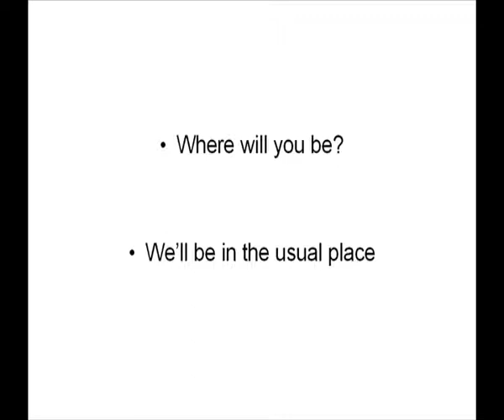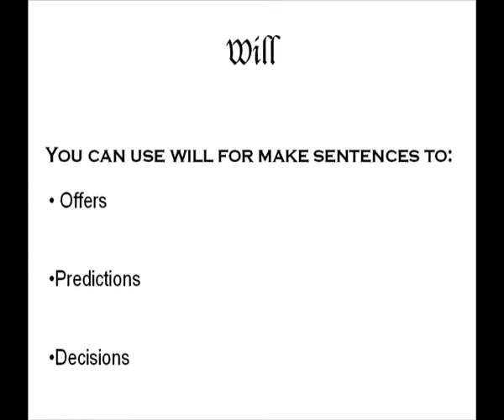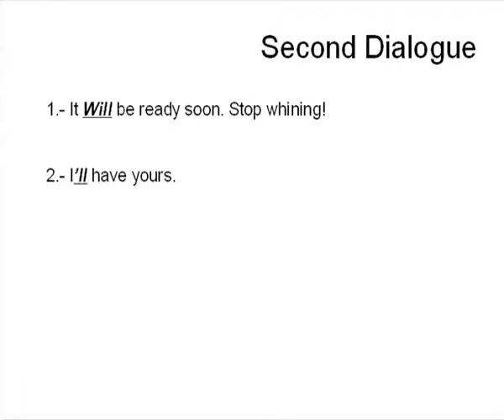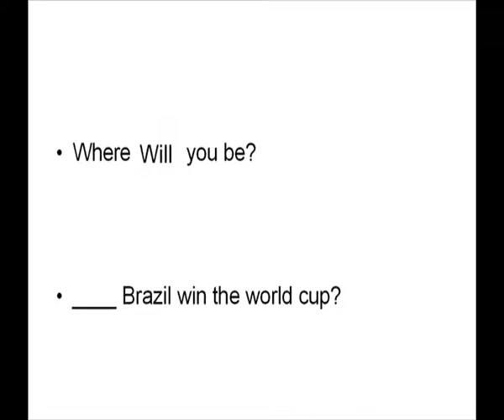Video para Ingles 1° Medio | Swedenborg College | 2009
Video que realicé con un grupo de ingles en noviembre de 2009 para el curso de ingles en el colegio Swedenborg College, trataba de resumir un capitulo del libro en un video donde nosotros actuásemos  en dos dialogos, y explicasemos la materia del capitulo. Por lo que recuerdo el video fue editado en Movie Maker, y las presentaciones (slides) hechas en Power Point y grabadas con Camtasia y un microfono muy malo.

Los integrantes del video son:
- Matias Uribe
- Diego Gonzales
- Nicolas Schenone
- Diego Olguin
- Bastián Inostroza